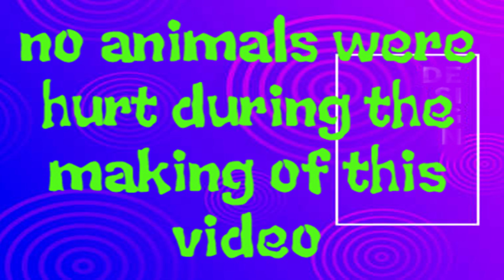cat and scared music EDM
funniest cat and nice music will help relaxing your live and your time
i am nightmare DJ